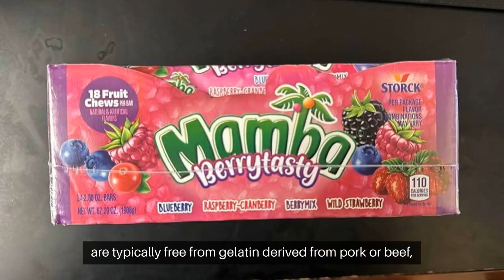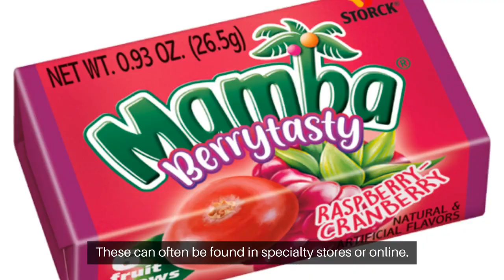Is Mamba Candy Halal? | Detailed Halal Status of Mamba Chews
Wondering if Mamba candy is halal? In this video, we explore the ingredients and manufacturing process to determine if Mamba chews are suitable for a halal diet. Get all the details you need to make an informed choice. Perfect for those seeking to enjoy their favorite candy with peace of mind

Is Mamba candy halal or haram?
Are Mamba candies safe for Muslims?
What candy is halal?
Mamba ingredients halal or haram?
Is Mamba suitable for a halal diet?